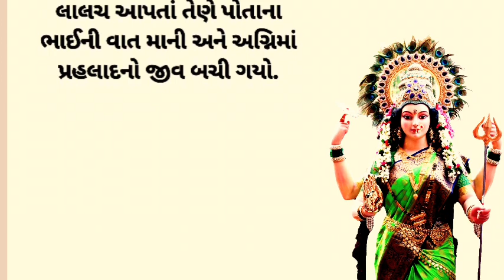હોળી પર શા માટે ધમાલ કરવામા આવે છે | હોલિકાની છ રોચક કથાઓ | moral story